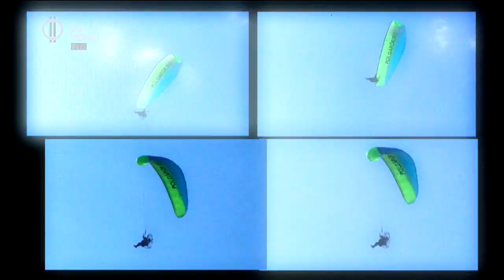Repülő polgárőr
Szabadidejében sem tétlenkedik a téti polgárőr, Rendes Róbert. Rendet tart. Pár hónapja siklóernyőjével a magasból is figyeli a falut. Olykor illegális szemetelőket leplez le, vagy éppen elveszett személyek felkutatásában is segédkezik. Vajon milyen érzés, ha egy polgárőr óv téged az égből? A tétiek szeretik...